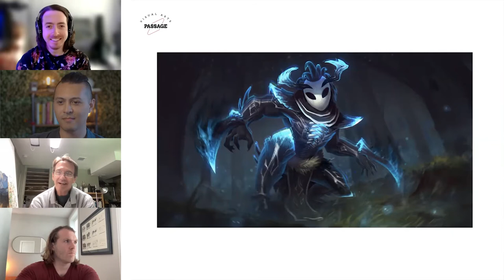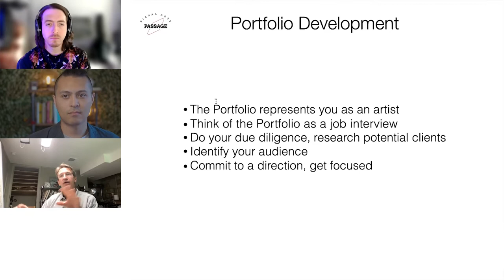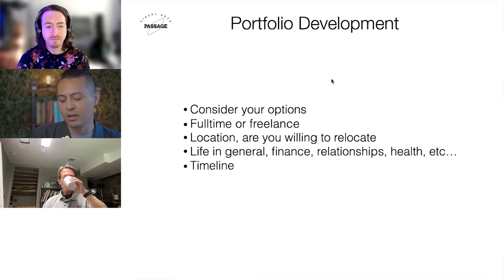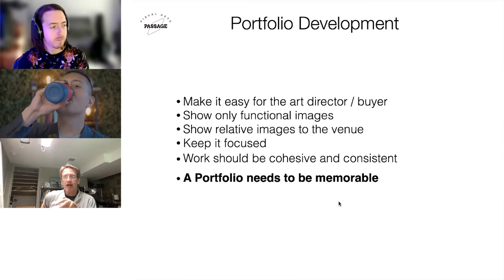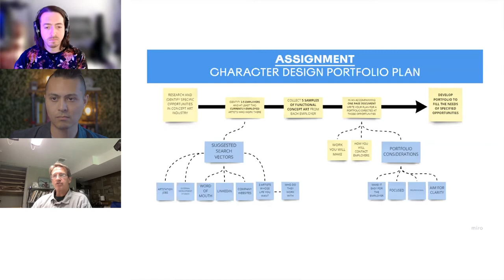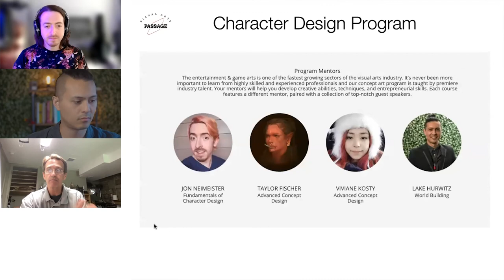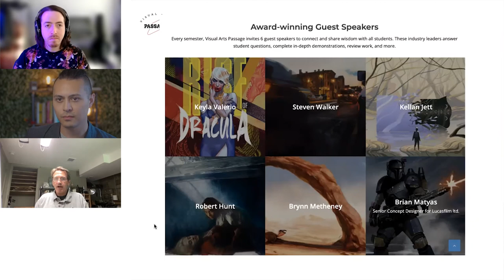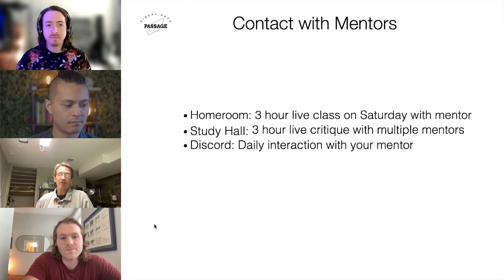Building a Character Design Portfolio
About the talk: The ability to design your own original and compelling character is an invaluable professional asset for concept artists that requires an advanced understanding of design, shape, details, and process.

Join John English as he talks with concept artists from some of the biggest studios in entertainment & game arts during this lecture and Q&A.